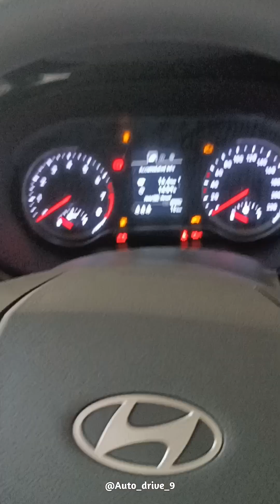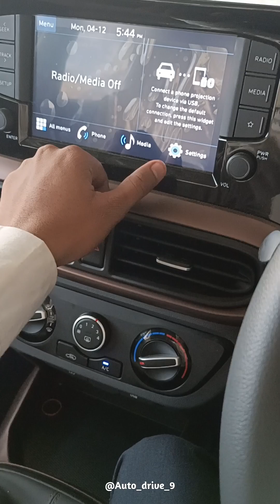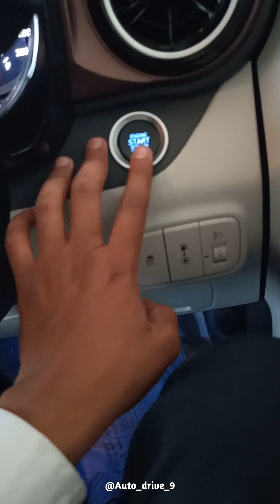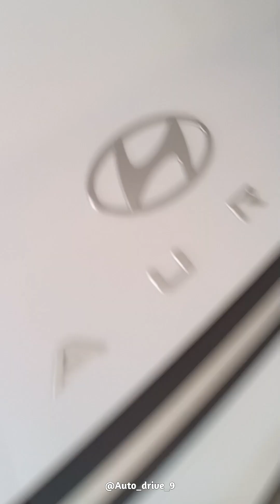AURA SX CNG Top Model Full quick features दमदार माइलेज 31 देगी भाईसाहब।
VENUE SX(O) TOP MODEL 🔥 क्या गाड़ी है। भाई Diesel भी ज्यादा ताकतवर Engine
recomend Car review channels
Supercar Blondie - (Alexandra Hirschi)
CarWow(Mat Watson)
Jay Leno's Garage - (Jay Leno)
Top Gear - (Chris Harris)
Doug DeMuro - (Douglas DeMuro)
MotorTrendWatch - (Warner Bros)
Donut Media - (Matt Levin)
Throttle House - (James Engelsman)
Contents [hide]

EXPLORE THIS TOPICS 👇👇👇

aura s cng review

aura taxi cng

hyundai aura sedan car

hyundai grand i10 nios sportz 2020

grand i10 nios sportz white colour

hyundai grand i10 sportz 2016 model review

grand i10 nios magna 2023 drive review

hyundai grand i10 nios cng base model

hyundai i10 nios all colours

venue knight edition 2023 white colour top model

hyundai creta knight edition top model

hyundai venue knight edition black colour

new best cng cars in india

aura sx cng

top 10 cng cars

grand i i10 sportz cng

hyundai grand i10 nios cng top model

hyundai grand i10 nios colours

i10 nios sportz amt 2023 drive review

difference between 110 nios sportz and asta

how to play video in grand i10 nios sportz

110 sportz cng 2023

hyundai venue knight edition sx optional

hyundai venue knight edition colours

hyundai creta knight edition 2023 top model

automatic cng cars in india 2023

car cng

cheapest cng cars in india 2023

grand i10 nios sportz amt 2021

grand i10 nios sportz amt features

110 nios sportz amt drive review

venue s(o) vs sx(o) knight edition

hyundai venue sx knight edition

hyundai venue knight edition top model

110 nios sportz 2023 delivery

venue knight edition 2023 top model

grand i10 nios sportz petrol

110 nios sportz cng grey colour

new grand i10 sportz

venue sx vs sx knight edition

1. Supercar Blondie
2. ChrisFix
3. Top Gear
4. carwow
5. Motor Trend Channel
6. Scotty Kilmer
7. Doug DeMuro
8. TheStradman
9. Mighty Car Mods
10. Adam LZ
11. Jay Leno’s Garage
12. AutoTopNL
13. DailyDrivenExotics
14. 1320video
15. Car Throttle
16. YouCar
17. Gumbal
18. Shmee150
19. Vehicle Virgins
20. Tj Hunt
21. Yiannimize
22. CAR TV
23. Lamborghini
24. B is for Build
25. Salomondrin
26. GommeBlog.it
27. That Racing Channel
28. Saabkyle04
29. JR Garage
30. Street Speed 717
31. Ferrari
32. ThatDudeinBlue
33. Porsche
34. BoostedBoiz
35. Winding Road Magazine
36. The Fast Lane Car
37. Auto Show
38. Bugatti
39. TheSmokingTire
40. Rob Dahm
41. XCARFilms
42. Alaatin61
43. Redline Reviews
44. NISMO TV
45. NM2255 Car HD Videos
46. Fitment Industries
47. SOL( Supercars of London)
48. RegularCars
49. Autocar
50. South Main Auto Repair
51. Mr JWW
52. CARandDRIVER
53. AutoMotoTube
54. Toyota USA
55. Savagegeese
56. Carbuyer
57. Taylor Ray
58. Autoexpress
59. Automann-TV
60. Ricer Miata
61. Alex on Autos
62. Matt Maran Motoring
63. What Car?
64. Everyman Driver
65. GTBOARD
66. Obsessed Garage
67. Jalopnik
68. ToyotaJeff Reviews
1. AutoCar India
 2. Carbuyer
3. The Straight Pipes
4. Carwow
5. Doug DeMuro
6. Redline Reviews
7. Regular Cars
8. The Fast Lane Car
9. Shmee 150
10. Saabkyle04
11. Automann-TV
12. Matt Marran Motoring
13. Raiti’s Rides
14. Garage Reviews
15. CarExpert
thanks 🙏🏻